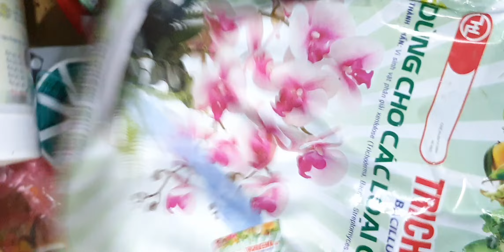VỀ NHIỀU LAN ĐẸP TỐI 6/10.CHUỖI NGỌC, CHÂU MÍT NỤ, TRẦM, 5CT HO, BỆT CHÂU NHƯ(0849490188/0396164604